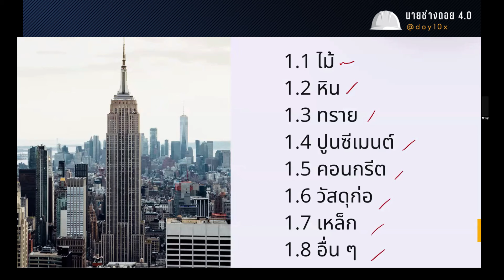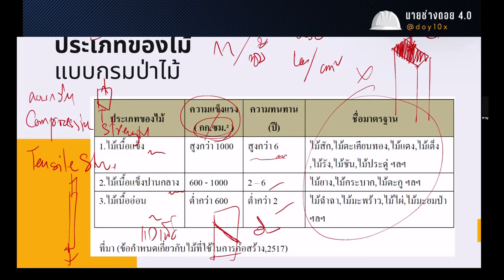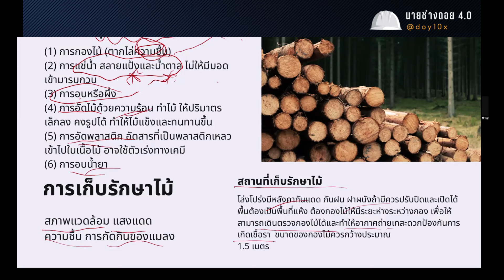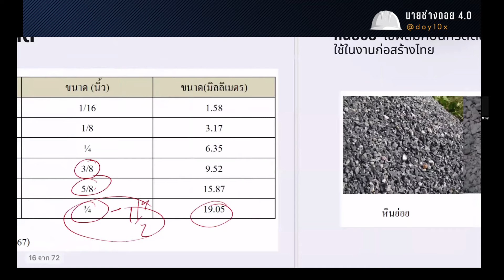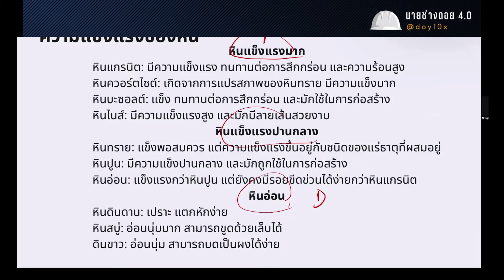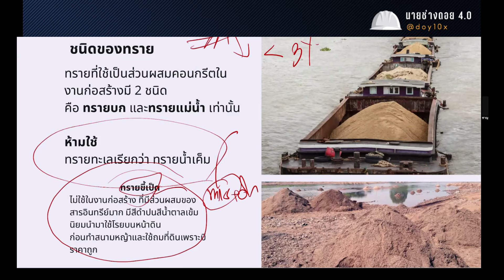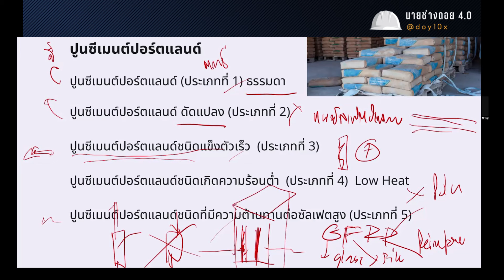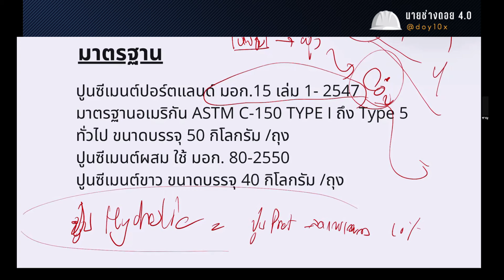ติวสอบนายช่างโยธา สำนักงานปฎิรูปที่ดินเพื่อเกษตรกรรม ep1 วัสดุก่อสร้างตอนที่1